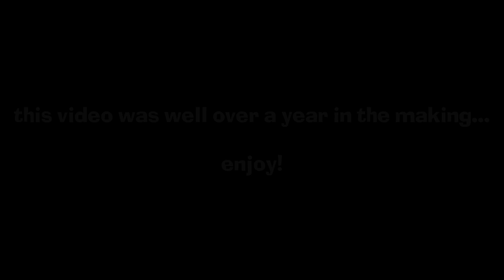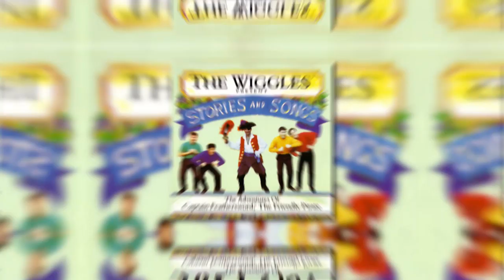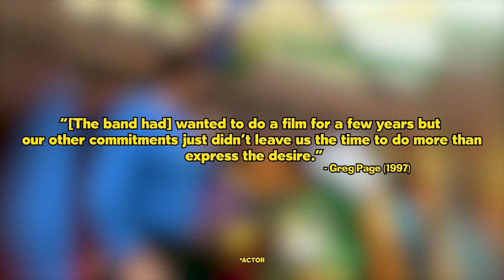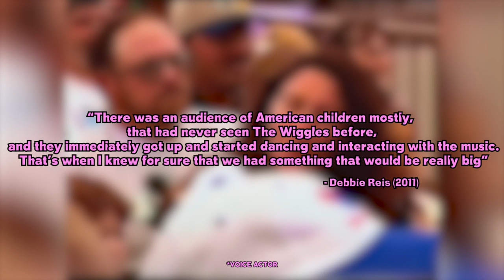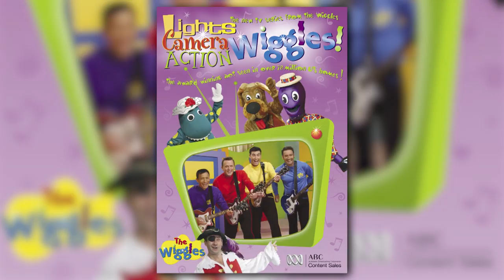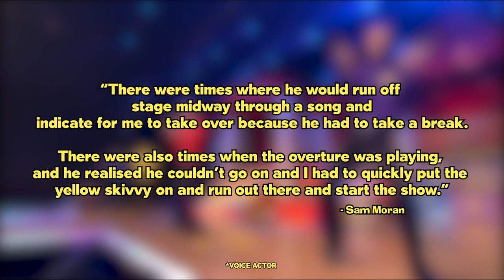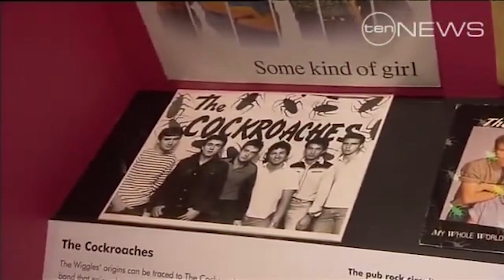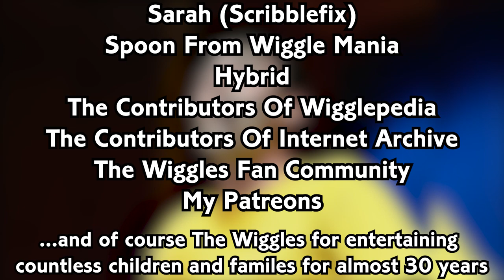The Wiggles - Australia's Greatest Rock Band (Fanmade Documentary)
The Wiggles are the world's most successful children's band. over the last 30 years, they have sold millions of albums and performed music to millions of children in every corner of the globe!
They have smashed records, won many awards and changed children's entertainment forever. But where did this all start? This documentary follows The Wiggles' rise from preschool teachers to a global sensation and Australian rock icons.
So, sit back, relax and get ready to wiggle! As we explore the story of Australia's Greatest Rock Band - The Wiggles.

THIS VIDEO WAS MADE POSSIBLE BY THE WONDERFUL SUPPORT OF MY PATRONS! IF YOU ENJOYED THIS AND WANT TO HELP ME DO BIGGER THINGS, CHECK OUT MY PATRON

CREDITS:
Directed, Written and Edited by - Ripley Hart
Executive Producer - Mickey Mitch

This video uses copyrighted content for review, commentary and commentary purposes, I have given credit to the original content creator and my video does not serve as an alternative to the original work.